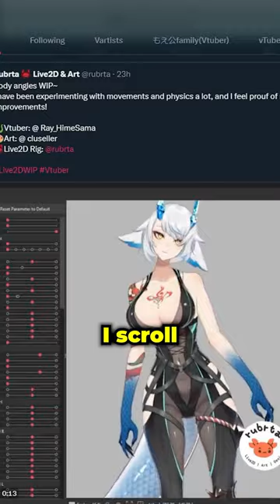VTubing is Harder Than Your 9-5